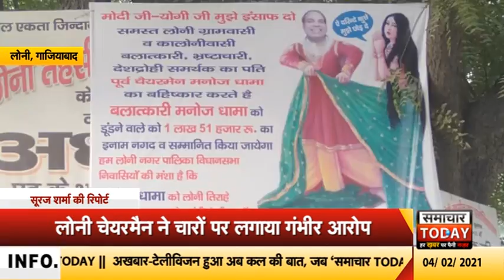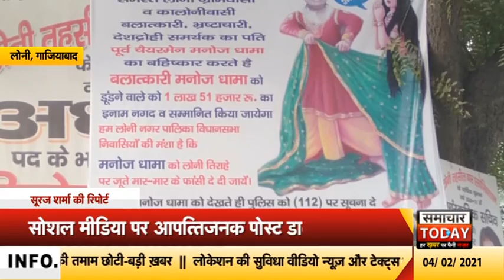गाजियाबादः चेयरमैन ने 4 लोगों के खिलाफ कराया मुकदमा दर्ज, लगाया ये गंभीर आरोप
गाजियाबाद के लोनी चेयरमैन रंजीता धामा ने थाना लोनी बॉर्डर में 4 लोगों के खिलाफ मुकदमा दर्ज कराया हैं। आरोप है कि ये लोग चेयरमैन और उनके पति की छवि को धूमित करने का काम कर रहे हैं। चेयरमैन रंजीता धामा ने कहा कि ये लोग सोशल मीडिया पर आपत्तिजनक पोस्ट डालते हैं... और उनके पति यानि पूर्व चेयरमैन मनोज धामा की फर्जी वीडियो बनाकर के डालते हैं। लोनी चेयरमैन रंजीता धामा ने तथाकथित अकरम एवं उसके साथी सनी मित्रा पर लोनी बॉर्डर थाने में तहरीर देकर मुकदमा दर्ज करवाया हैं। आपको बता दें कि अकरम एवं सन्नी मित्रा समेत उसके 2 साथी जिनका नाम विशाल और सुनील फौजी हैं उन्होने मिलकर वर्तमान चेयरमैन रंजीता धामा की आपत्तिजनक पोस्टर का बोर्ड लगा कर प्रचार करने का कार्य किया एवं चेयरमैन रंजीता धामा की बढ़ती लोकप्रियता को भी गिराने का कार्य किया। फिलहाल पुलिस ने मामला दर्ज कर लिया हैं, और आगे की कार्रवाई शुरू की हैं। देखना लाजिमी होगा कि पुलिस मामले में कब तक कार्रवाई करती हैं और क्या कार्रवाई करती हैं।